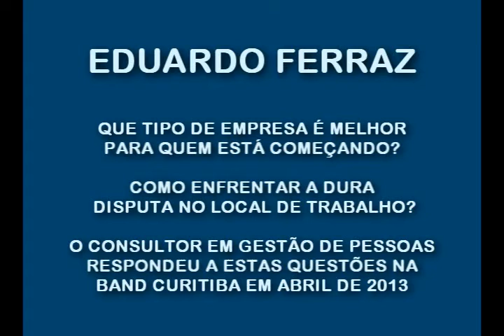Eduardo Ferraz Qual é o melhor tipo de empresa para quem começa - Band Curitiba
Eduardo Ferraz,consultor em gestão de pessoas e autor do livro "Vencer é ser você", diz qual é o melhor tipo de empresa para quem está começando. E sobre a disputa interna no trabalho. Entrevista na Band Curitiba.